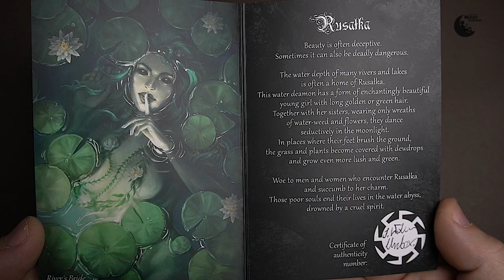Rusałka 1:10 Ignis Art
Rusałka in the water is another great miniature from Ignis art, it's worth marveling at the beauty of the sculpture's anatomy, how much can be learned here in terms of body and skin painting. Watch Michał Pisarski's Lan Studio interpretation, it shows the potential :)
Rusałka w wodzie to kolejna świetna miniaturka od Ignis Art, warto zachwycić się pięknem anatomii rzeźby, ileż tu można się nauczyć w kwestii malowania ciała i skóry. Obejrzyjcie interpretację Michała Pisarskiego, ona pokazuje potencjał :)